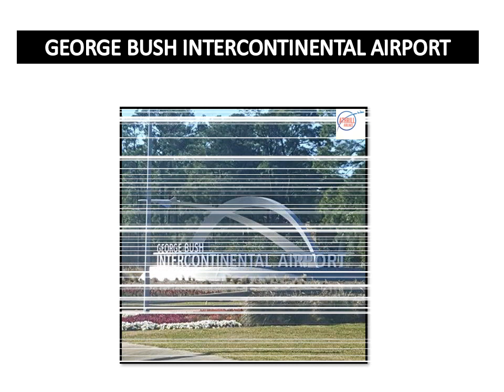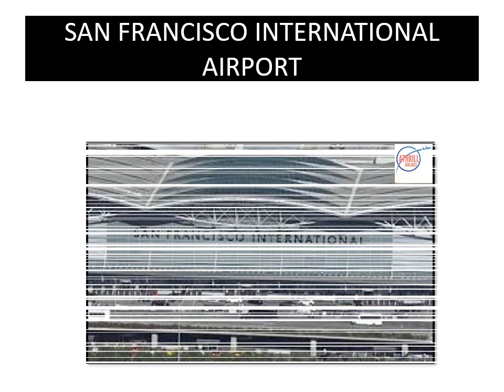AIRPORTS AND AIRCRAFT of ATHRIL AIrlines Inc USA